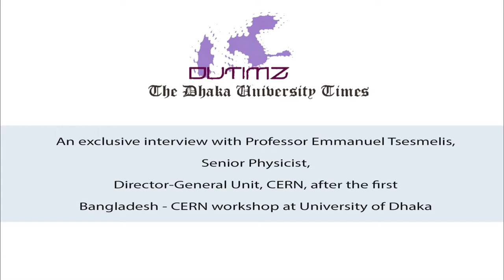Interview with Professor Emmanuel from CERN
An interview with Professor Emmanuel Tsesmelis, Senior Physicist, Director-General Unit, CERN, after the first Bangladesh - CERN workshop at University of Dhaka